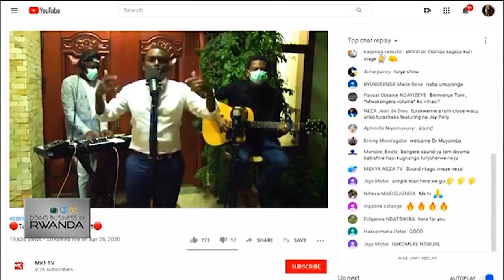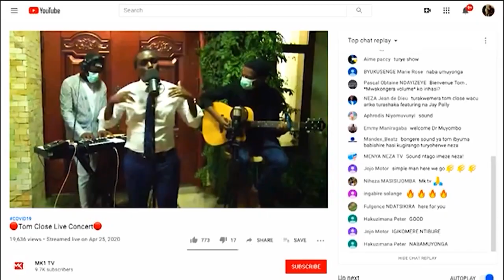Rwanda launches Rwf300m recovery fund for creative industry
In Rwanda, a total of 30 impact oriented and sustainable projects from stakeholders in the Cultural and Creative Industry are set to benefit from a Rwf300m ($315,900) recovery fund launched by the government and various partners. On this episode of Doing Business In Rwanda, we had conversations with different officials for more.